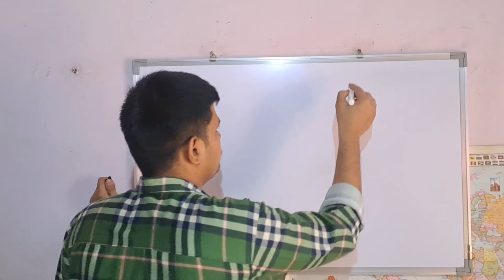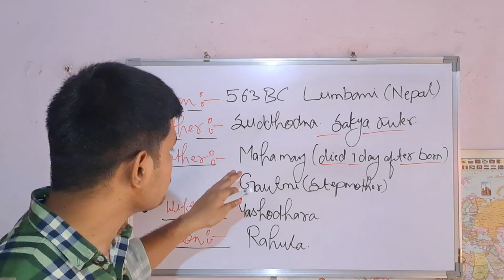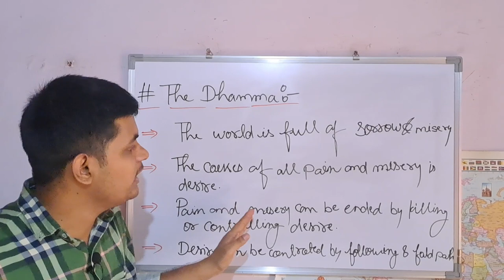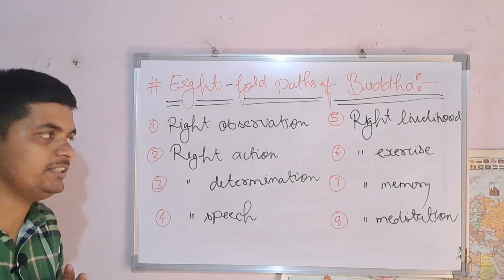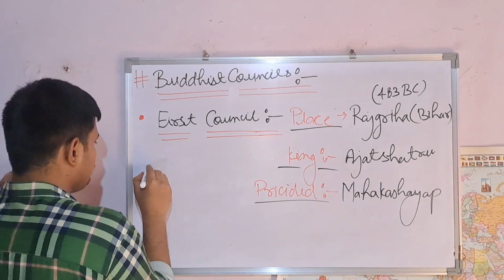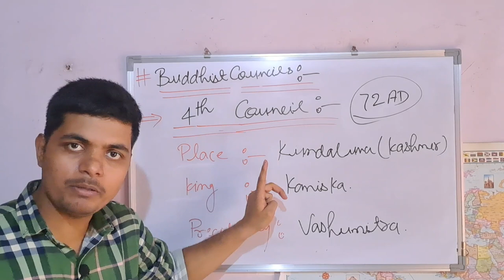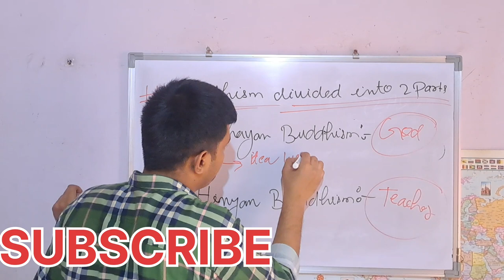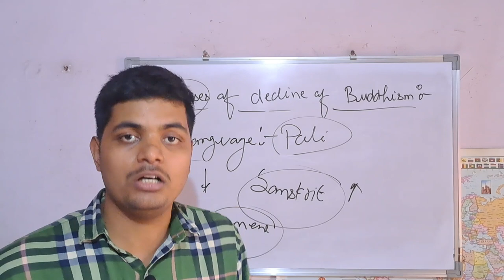History of Buddhism|Gautam Buddhism|Origin of Buddhism|Ancient Indian History By :- Adarsh Pandey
● This video is about the History of Buddhism | Gautam Buddhism |Origin of Buddhism | Ancient Indian History.

● Anicient History)  Buddhism CDS/NDA/CAPF/UPSC/SPAC/RRB/NTPC/SSC and other competition exams. By :- Adarsh Pandey

● In this video we can understand the concept of origin of Buddhism.

● Life cycle of Buddhism from birth to be Buddhism.

● Eight-fold path of Buddhism.

● Four councils of Buddhism.

,बौद्ध धर्म कौन से धर्म में आता है?,बौद्ध धर्म का इतिहास और महत्‍वपूर्ण तथ्‍य ,बौद्ध धर्म और उसकी प्रमुख विशेषताएं ,दुनिया में बौद्ध देश कितने हैं,बौद्ध धर्म का इतिहास और महत्‍वपूर्ण तथ्‍य ,
बौद्ध धर्म की पो